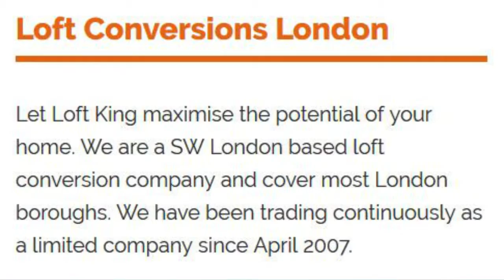loft conversions specialists